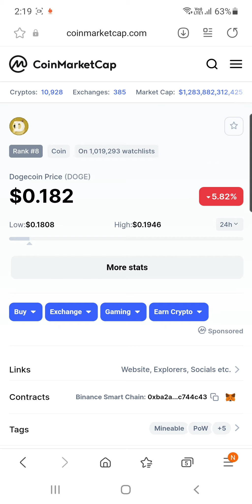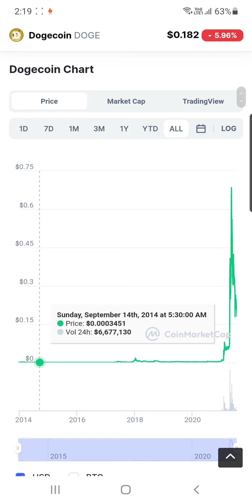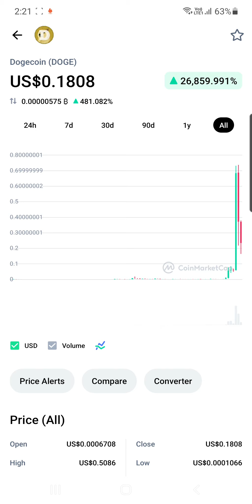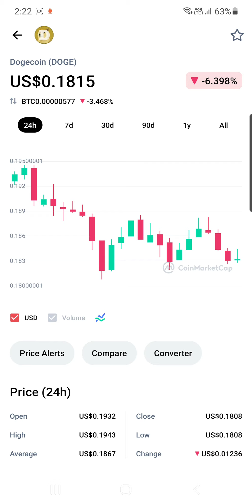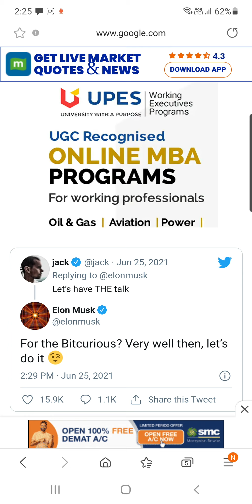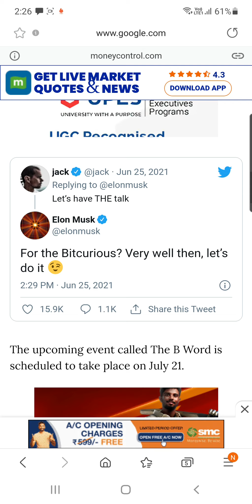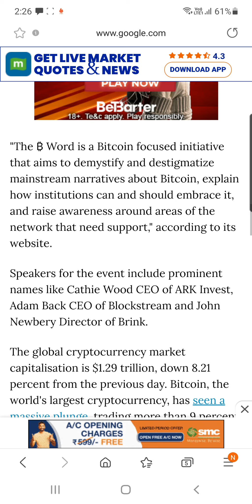Dogecoin Future Is 1 Dollar Soon | Dogecoin News Today | Dogecoin Price Prediction 2021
Hey Everyone